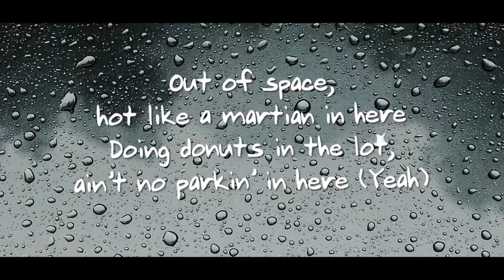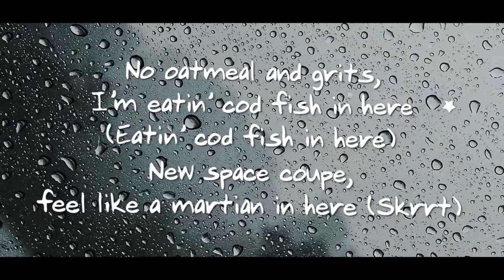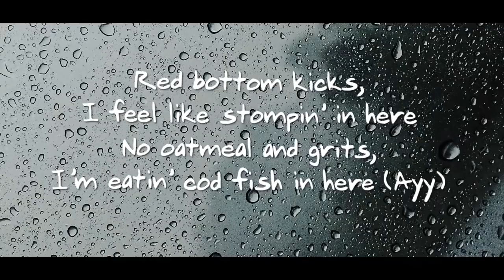Kodak Black - MoshPit (feat. Juice WRLD) [Lyrics] ☔️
Kodak Black - MoshPit (feat. Juice WRLD)